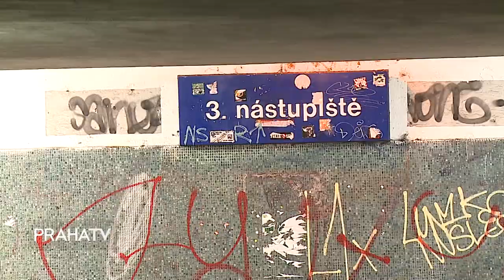Na vršovickém nádraží vznikne nové nástupiště